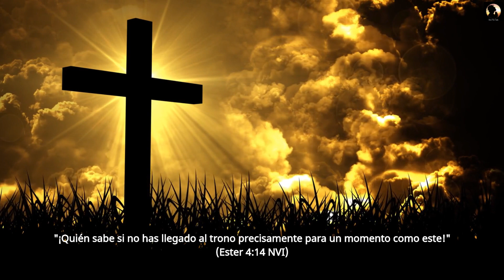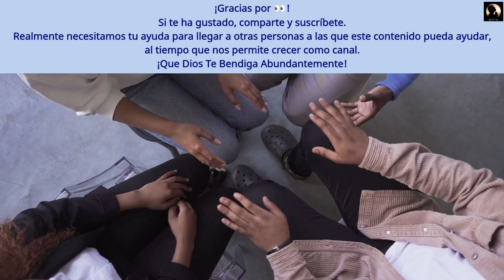Citas Biblia Ester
Gracias por👀!
Eres siempre bienvenido al canal!